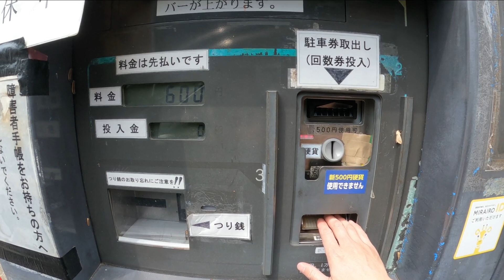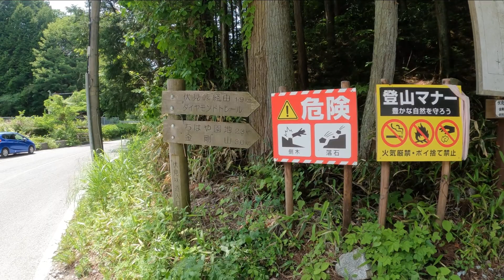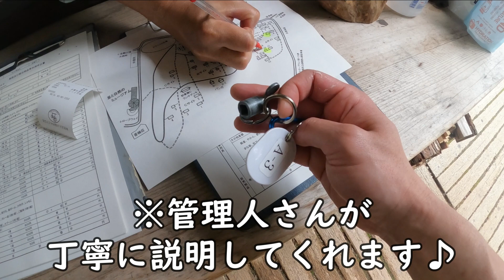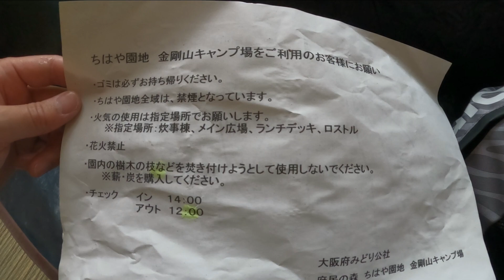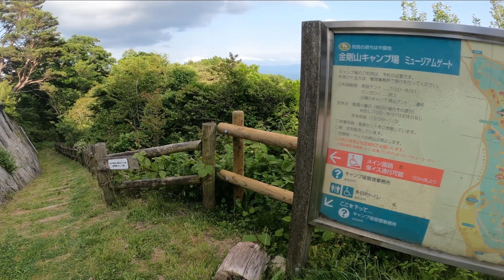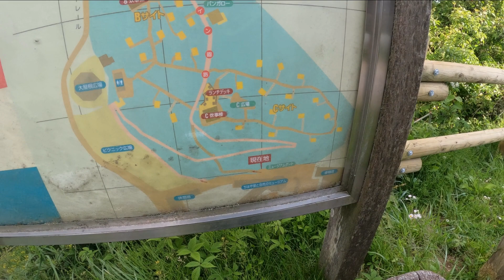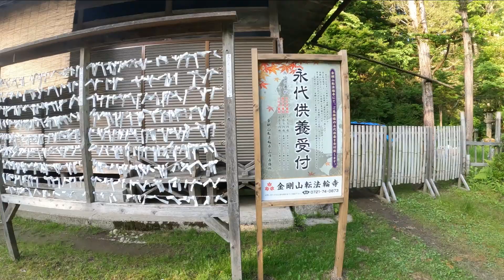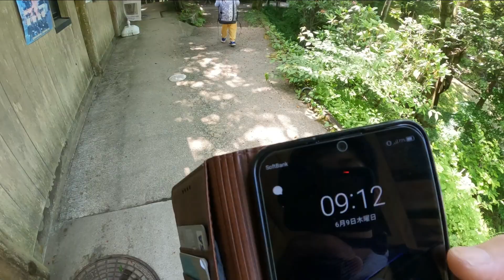金剛山キャンプ場 初心者におすすめの金剛山キャンプ場でテント泊してきたよ⛺🌞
追記2023年９月２５日
※注意【金剛バスが廃止になるようです。出発前に金剛山までの新しいアクセス方法をご確認ください。】

今回ぬいちゃんは山頂にyoutubeで生配信されているライブカメラが設置されている有名な金剛山の山頂を目指し、道中にある金剛山キャンプ場で初めてのテント泊をします。キャンプ場周辺にはストーブが設置されている避難所もあったり、水道やトイレ等の設備もしっかりしていて初心者でも安心して利用できるキャンプ場でした。

【金剛山１万回登頂】を目標にしています。

Google Map

ぬいちゃんねる【登山娘】

初登山キャンプ泊！あのソロ女子とキャンプしてきた【金剛山】徒歩キャンプ女子/初心者登山テント泊/バックパック装備/車なし電車バス移動

とよの山遊び
【雲ノ平・テント泊登山】日本に残された最後の秘境を歩く、3泊4日50km [北アルプス薬師岳と黒部五郎岳]

のぼるちゃんねる
【女ソロ登山キャンプ】初めてのテント泊を金剛山キャンプ場で　#1　炭火で炊き込みご飯とホワイトシチュー編

Chibii Channel
【徒歩キャンプいずみ】遭難の恐怖/雨と暗闇/金剛山テント泊登山［前編］【キャンプ女子】(4k)

やまくっく・やぎちゃん
【涸沢カール】女子登山！初心者にもおすすめテント泊！しかしハプニング…【上高地から】

その他

0:00 金剛山府営駐車場前
1:53 登山道に入る
6:41 キャンプ場手前に設置されている地図
9:01  金剛山キャンプ場で受付を済ませる
10:47 テントの用意
12:43  金剛山山頂へ向かう
15:48 アスレチックが楽しくて山頂へ行かないぬいちゃん
16:47 金剛山展望デッキに到着
18:35 金剛山山頂までの神秘的な道
21:47 金剛山ライブカメラがある山頂に到着
23:47 炊事場で晩御飯を食べる
25:52 テントでゆっくり休む
27:10 テントで朝を迎える
31:32 下山する

この動画で紹介するすべての情報は更新される場合や、記入ミスなどの可能性もありますので、ご参考にされる場合は再度ご自身でご確認いただくようお願いいたします。